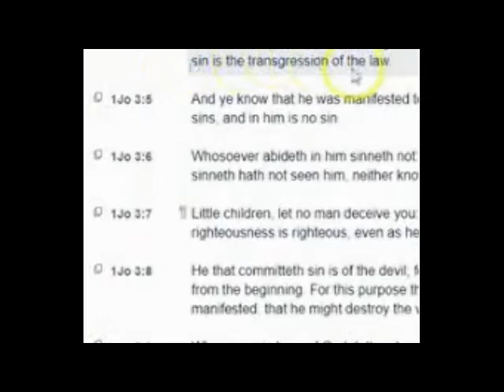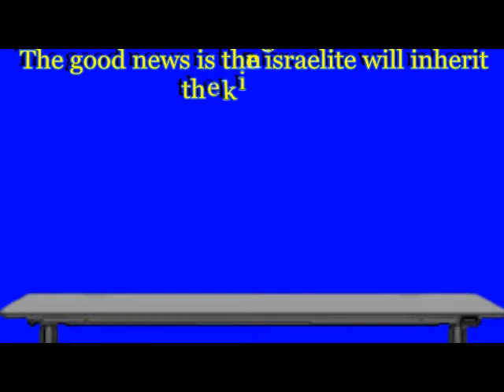RESPONSE CORRECTION THE GOOD NEWS IS FOR US going in to REV 7:9 who are the Kindreds